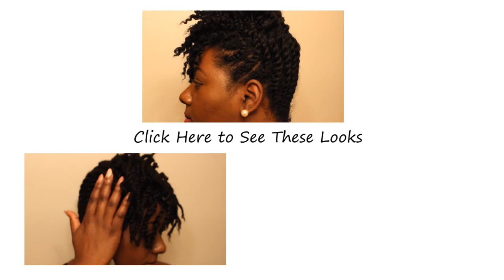Natural Hair| Flat Twist Updo Tutorial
This is my first natural hair updo since I decided to continue growing my hair out. Hope you like. Links to Ambrosia's and MyNaturalSistas' videos are below =) I was inspired by both of these girls =)

CREDITS:
Produced | Edited & Branding | Nekia Morris-Cutright
Artist & Song| Anitek "Welcome"